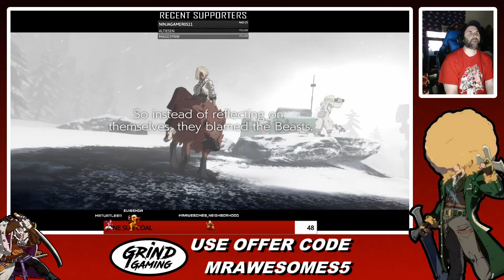Gios just wanna jump in. Guilty Gear Strive. Online matches. How to play Guilty Gear Strive.